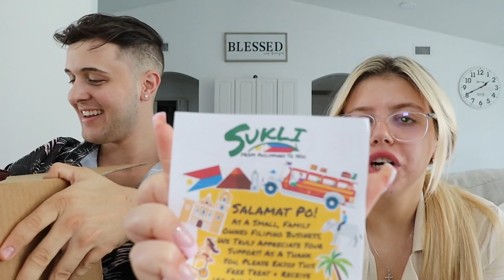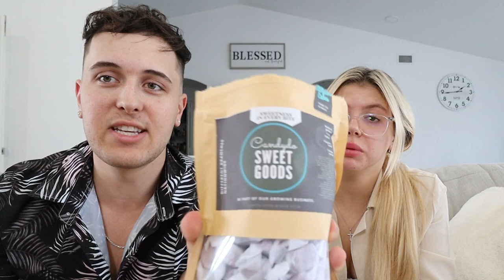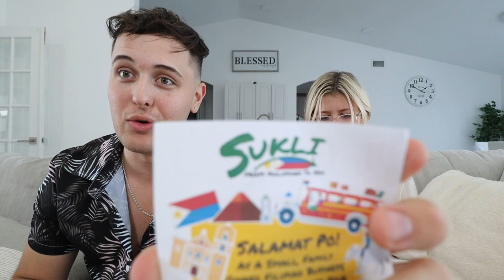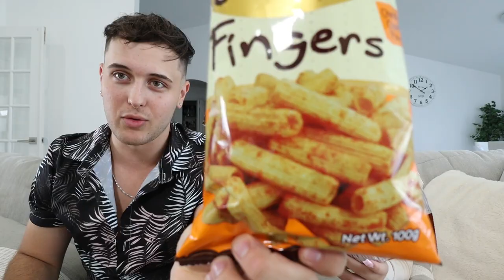Trying FILIPINO SNACKS for the FIRST TIME!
-2017 is when we both started working at a grocery store called Marianos! Mariah was hired as a cashier and I (Bill) was a bagger! As you can tell, it was love at first sight! After only a month Bill popped the question on March 22, 2017!